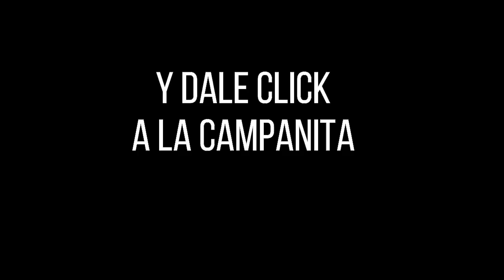PAISITA DÍA Resultados del MARTES 21 DE JUNIO de 2022 ✅🥇🔥💰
Hola buenas tardes, te presentamos los resultados de las loterías y chances en Colombia, vamos con el Resultados del Chance Paisita día del MARTES 21 DE JUNIO de 2022.